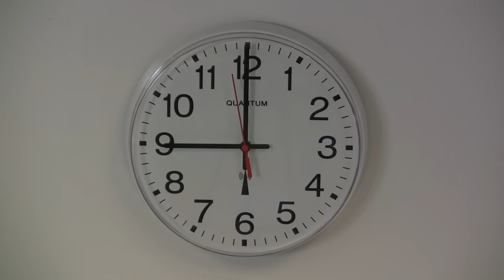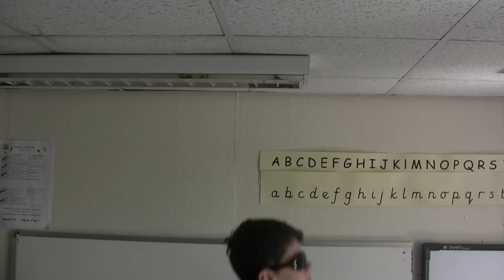The Test | Wales High School's Film & Animation Club